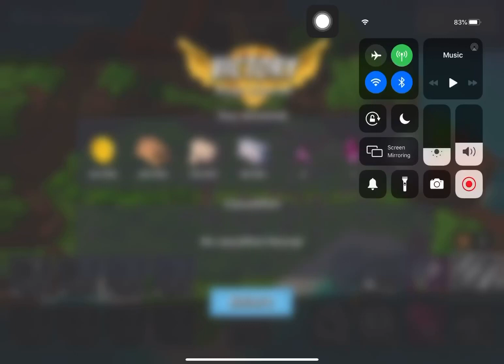Boom Beach - Attack 3520 (Dr.t Stage 5 Reverse)